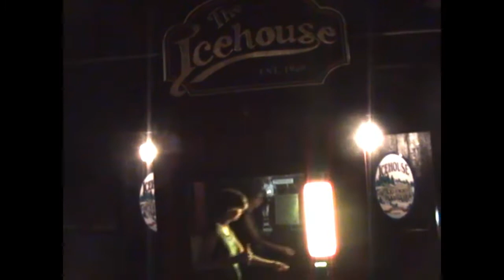Cajun/Creole and Early Country Music Week at Augusta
DOne of the Augusta Heritage summer program's highest-energy weeks is Cajun/Creole and Early Country Music Week.This video previews some of the fun: dancing, playing, singing, cooking, learning, and growing at Augusta.

Featured are Paul Daigle, Christine Balfa, Courtney Granger, Joel Savoy, Bill Kirchen, Ginny Hawker, Kelli Jones-Savoy, Walter Mouton, Gina Forsyth, Thomas Bryan Eaton, Michelle Kaminsky, Jesse Lege and students.

Video by Bill Dudley, See you at Cajun/Creole and Early Country Music Week!